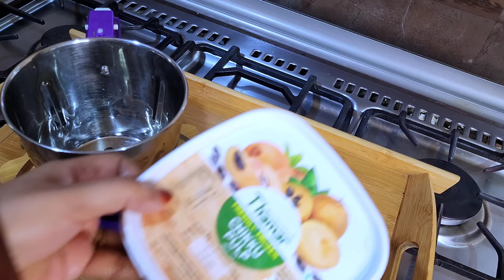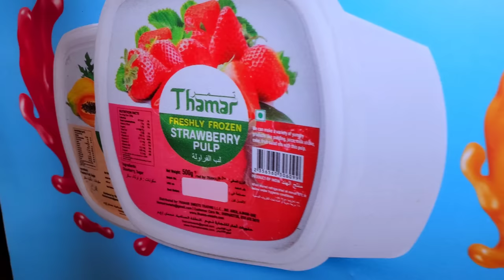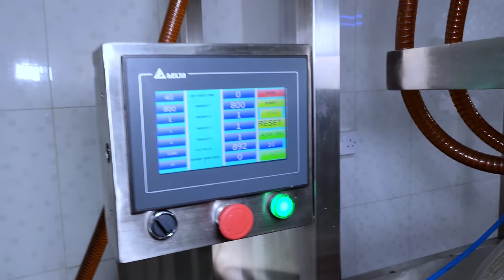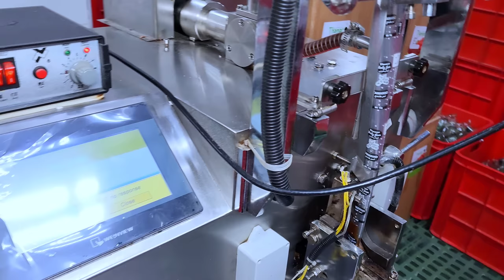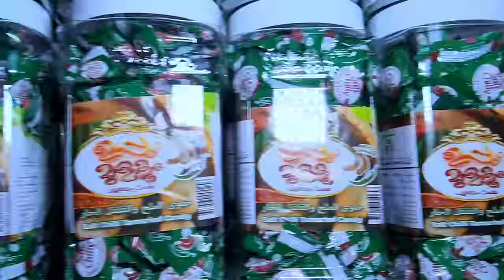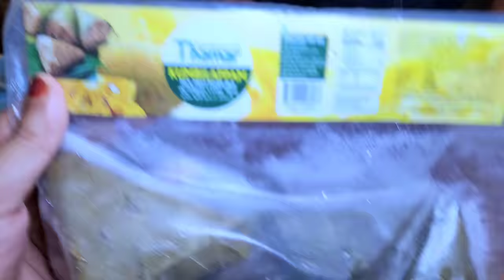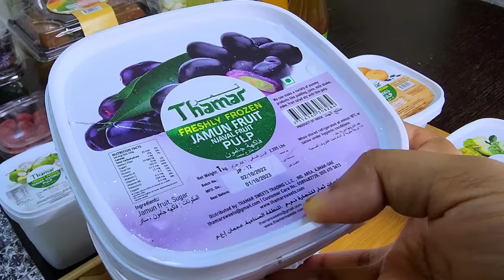വ്ലോഗ് / ചില ഓർമ്മകൾ നമ്മളെ സങ്കടപെടുത്തും😔 / Thamar sweets / Ayeshas kitchen Vlog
Nostalgic sweets in UAE / Thamar sweets / kozhikodan halwa / joker mittayi / thenaar / honey candy